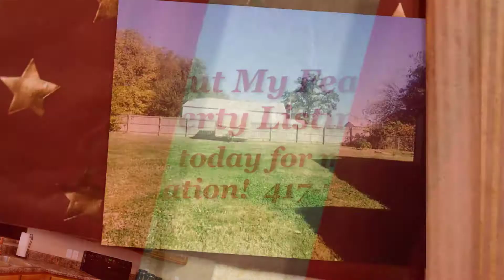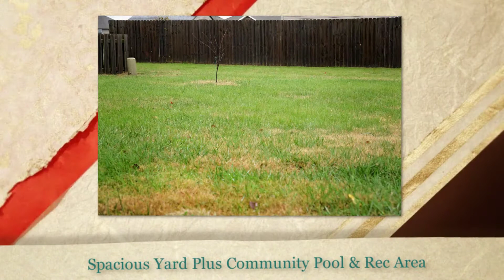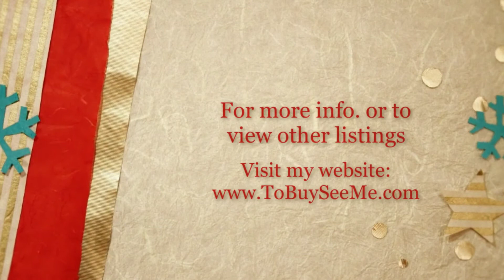FIND YOUR HOME FOR THE HOLIDAYS!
Check out my featured property listings in the great Springfield MO area! With prices ranging from $55,675 - $310,000, there's something for everyone! For more information about any of these listings, or to view other listings on the market, visit my